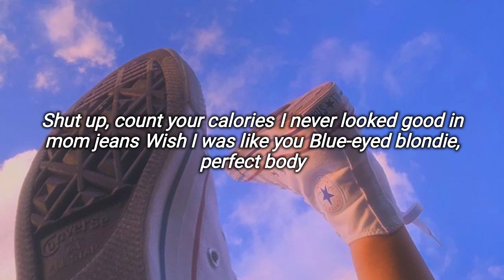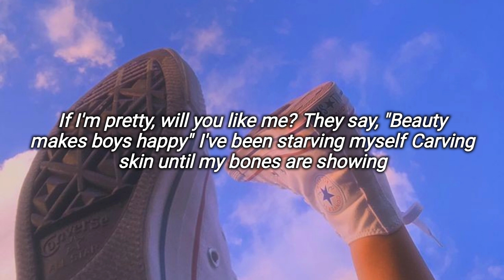Beach Bunny-Prom queen (Lyrics)